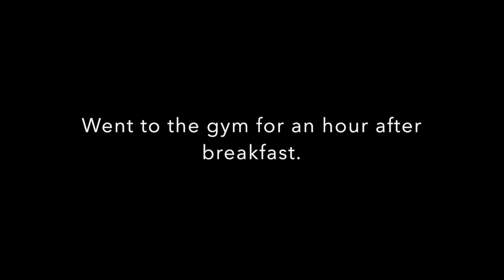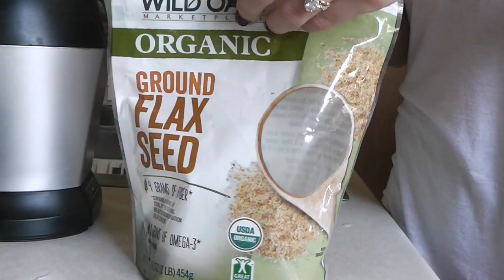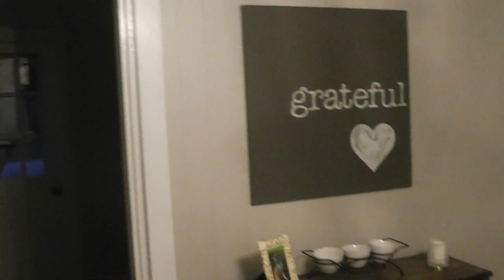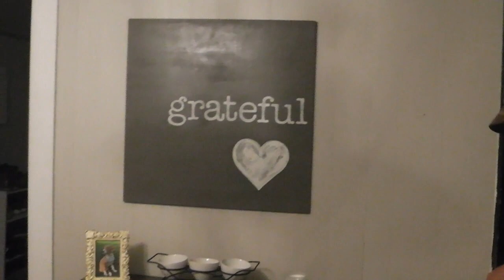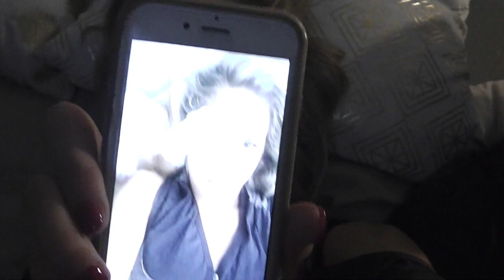VLOG | Food, Shopping Haul & Our New Puppy!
Hey Loves! I wanted to vlog a bit, just to get back in the swing of things! Let me know if you like this style video and what you want to see next!

FOLLOW ME @MissRyleeJade